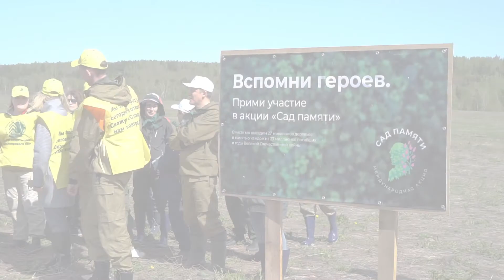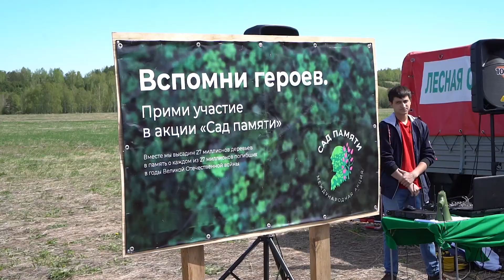Акция "Сад памяти" в Красноярском крае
Председатель Законодательного Собрания Красноярского края Дмитрий Свиридов и губернатор Александр Усс высадили деревья в Емельяновском районе в рамках международной акции «Сад памяти».